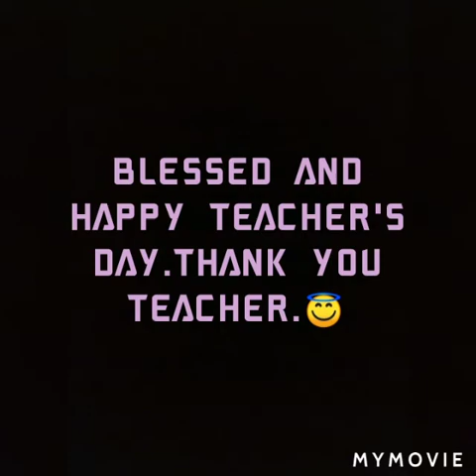NAIB JOHAN Video Kreatif Hari Guru 2020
Pemenang Tempat Kedua Pertandingan Video Kreatif sempena Hari Guru 2020 peringkat SK. Poring, Ranau. HIP PROGRAM ( Panitia BI ).

Hazelney & Halverley Halley's Family.